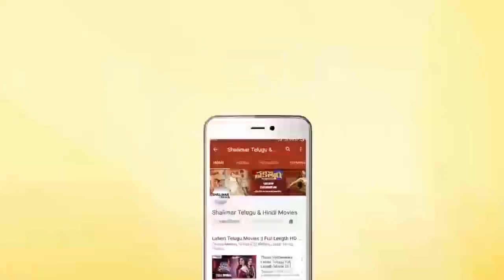Santhosh P Jayakumar Speech At Chikati Gadilo Chithakotudu Movie Pre Release Event || Adith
Watch Santhosh P Jayakumar Speech At Chikati Gadilo Chithakotudu Movie Pre Release Event. Chikati Gadilo Chithakotudu movie ft. Adith and Nikki Tamboli. Directed by Santhosh P Jayakumar and Music by Balamurali Balu. Produced by Blue Ghost Pictures.